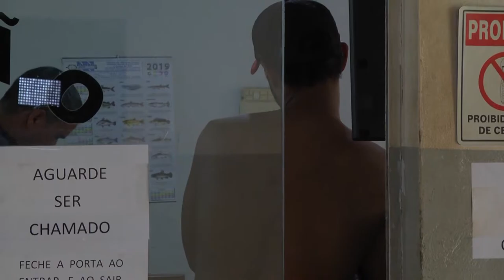PRESO DIREÇÃO PERIGOSA CACOAL